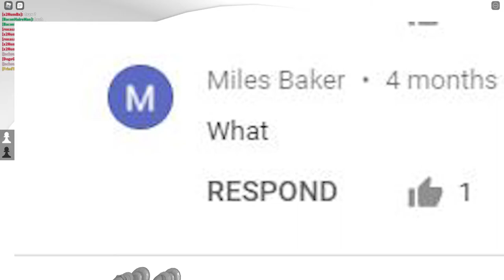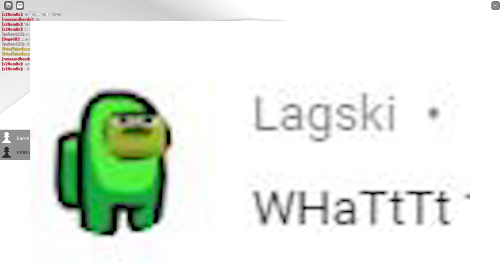1000 subscriber special QNA.